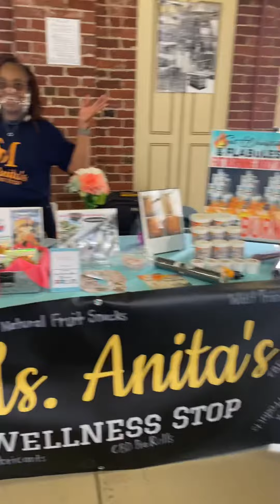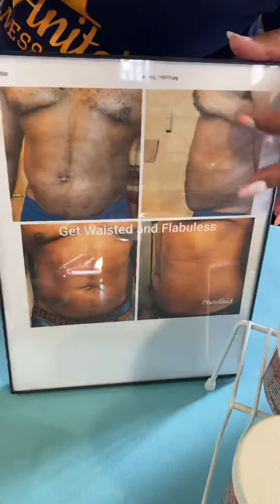{757} Hue is SHE.? Check her out in the Marketplace